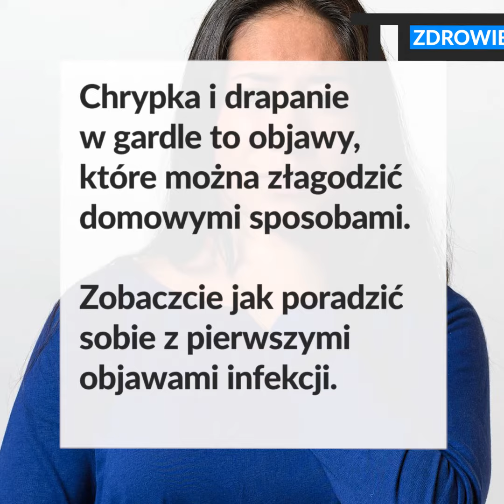TO WIDEO. Pokonać ból gardła